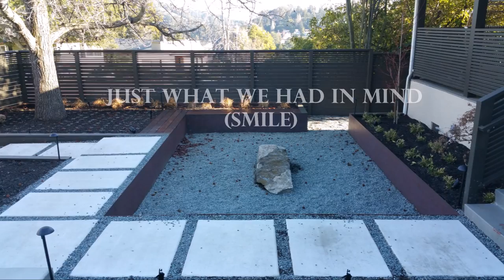Oakland Landscape Curb Appeal ... All Access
Oakland Landscape Curb Appeal ... All Access ... After a long week what better way to come and relax in your "NEW FRONT YARD"

NAME YOUR CONCRETE NEEDS AND WATCH US POUR IT.
Driveways, patios, walkways, sidewalks, catch basin, mow strips, curb, and gutters, V-ditches, ADA ramps,  foundations, retaining walls, sports courts.

NAME YOUR CONCRETE FINISH AND WATCH US WORK.
Stamped Concrete, Broom Finish, Smooth concrete, Decorative Concrete,  acid, salt, exposed,

NAME YOUR RETAININGWALL SUPPLIER AND WATCH US BUILD IT...

From concrete to retaining walls, modern landscape to pavers. All Access is one of the Bay Area and Northern California’s most well–respected hardscape and landscape contractors.